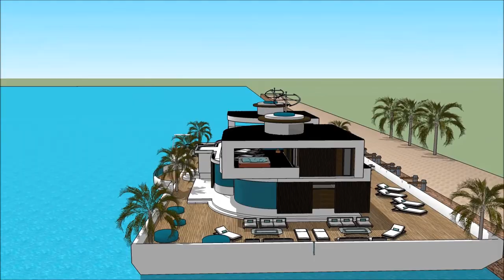Brisbane International Boat Show 2018 Exhibition and expo Luxury Yacht and Houseboat Charter Fleet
The houseboatzania launching an innovative high-end luxury yacht houseboat home design potentially as a display of exhibition of the Brisbane International Boat Show 2018 Exhibition and expo  Luxury Yacht and Houseboat Charter Fleet .

The collection of the Houseboatzania concept of Brisbane International Boat Show 2018 Exhibition and expo  Luxury Yacht and Houseboat Charter Fleet  consists of high luxury and architectural art pieces in minimalism combined with living on the waterfront of the harbour of

The houseboat yacht design has the basis to sustain living with high standards and contemporary structural design at Brisbane International Boat Show 2018 Exhibition and expo  Luxury Yacht and Houseboat Charter Fleet  with numerous of prospects for excessive living and celebrating the desire of life worldwide: